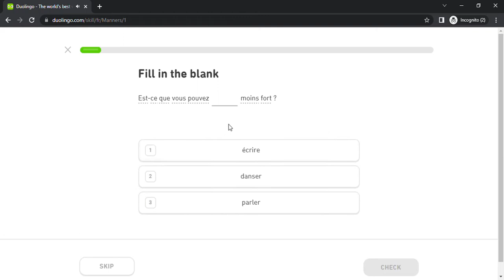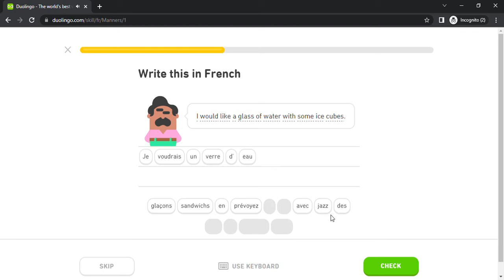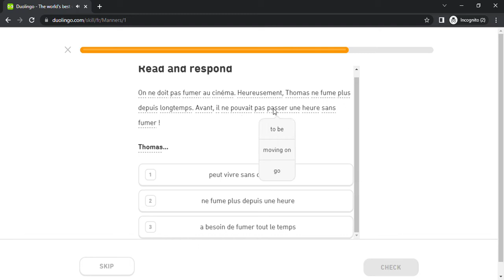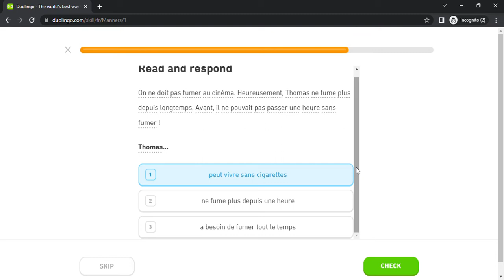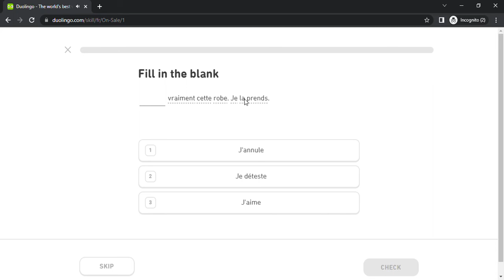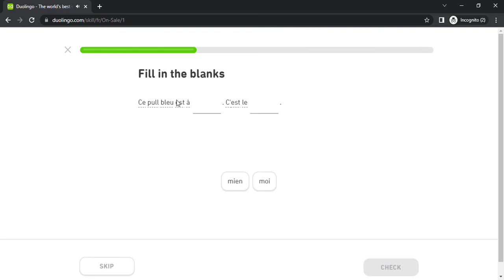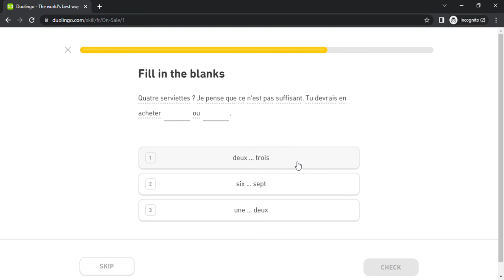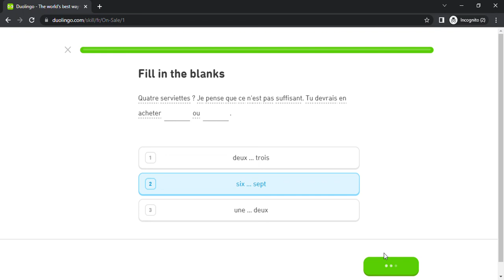Duolingo #1270 French - English (Part 6 - Manners and On Sale)